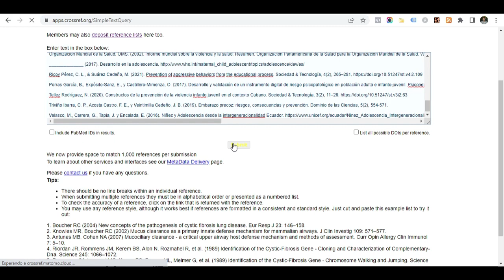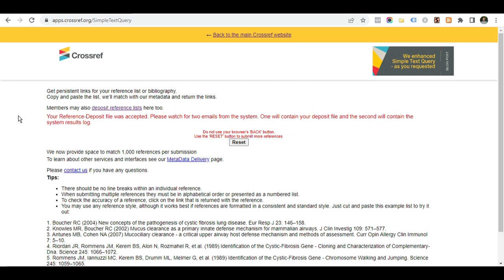¿Cómo cargar referencias en Cited-By de Crossref mediante Simple Text Query?